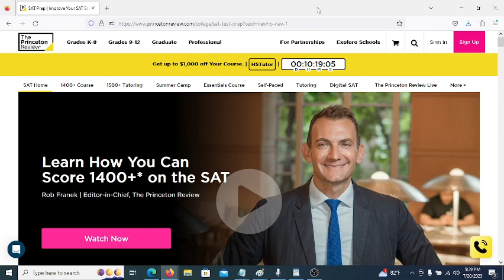Start Studying For The PSAT Exam.